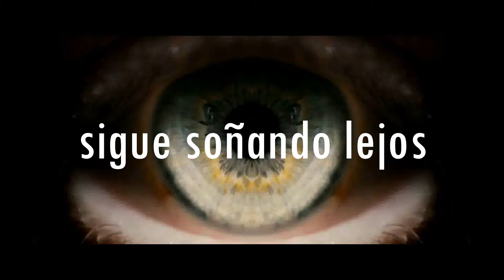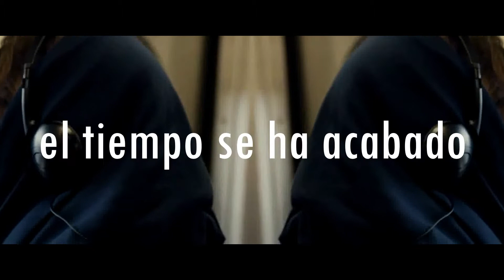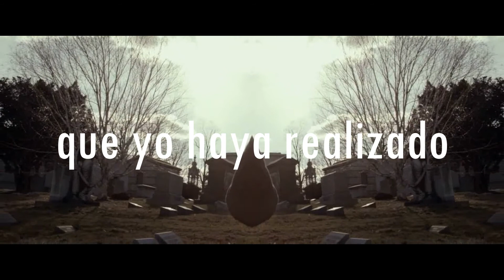The Dø - Dust It Off - Sub Español